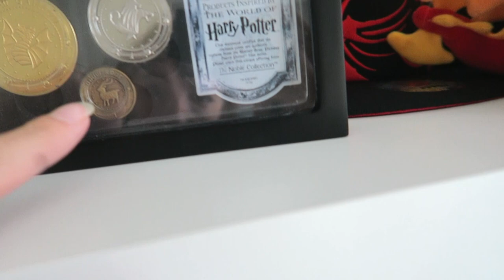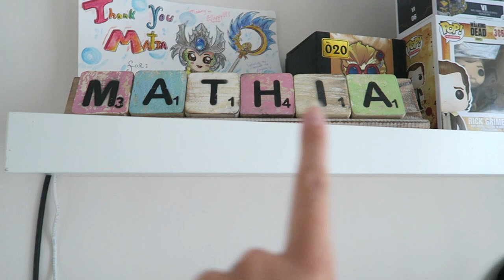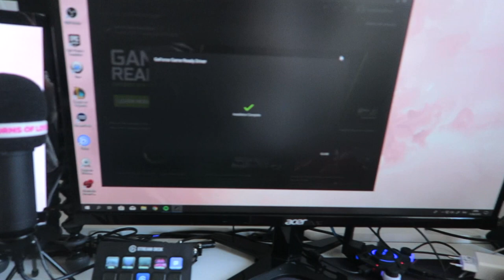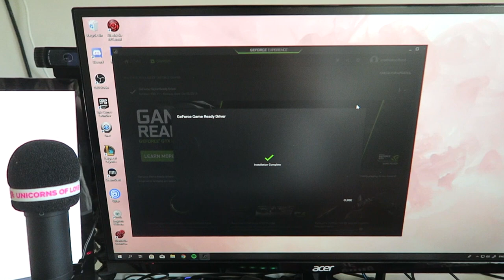MY GAMING ROOM TOUR 2018 | Gaming Setup | MATHIA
Extra liefde deze video voor:
⇢ De MatSquad

Mijn gear & spec's van PC:
⇢ MSI Geforce GTX 1080 Gaming X plus
⇢ Alpenföhn "Brocken Eco", Actieve CPU koeler
⇢ Cooler Master V550, 550 Watt voeding
⇢ Acer 23 inch Monitor
⇢ Acer 27 inch Monitor
⇢ ASRock Fatal1ty B85 Killer, socket 1150
⇢ Seagate Barracuda 7200.14, 2 TB
⇢ 24 GB Corsair Vengeance DDR3-1600 3x8 GB

⇢Ik ben gesponsord door Trust Gaming, Cooler Master & MSI Notebooks.